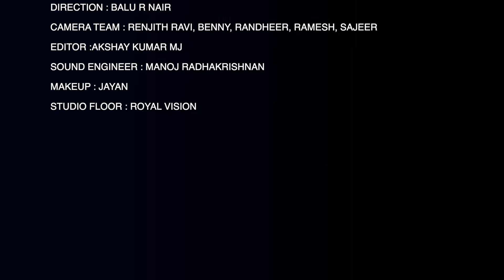Patham Naal | Thiruvathirakali | Kanipayyur Kaikottikali Sangam | Thiruvathira Video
Lyrics: Traditional
Singer: Keerthana Krishnakumar, Sulaja Mohanan,  Sangeetha Pradeep, Sindhu Narayanan, Devika Shankar